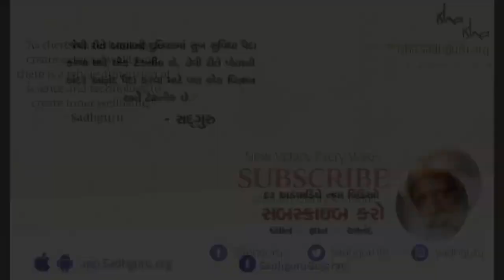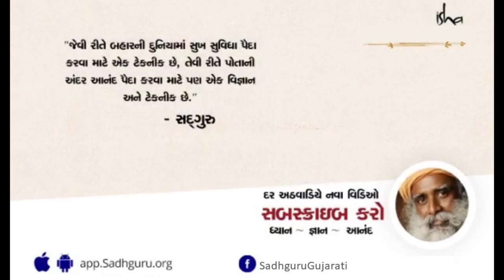થાઈરોઈડની તકલીફ કેમ થાય છે? | Why do people get Thyroid problems? | Sadhguru Gujarati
સદગુરુ ઘણા લોકોને થઈ રહી થાઈરોઈડની સમસ્યાઓનું કારણ અને સમાધાન જણાવી રહ્યાં છે.